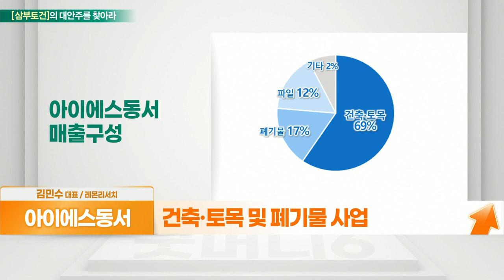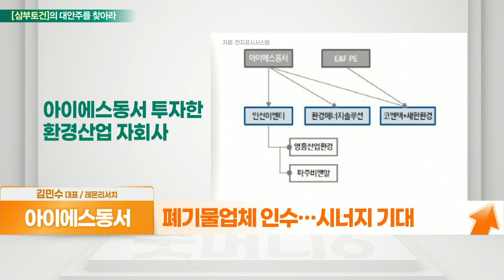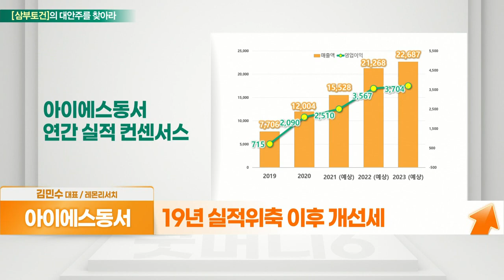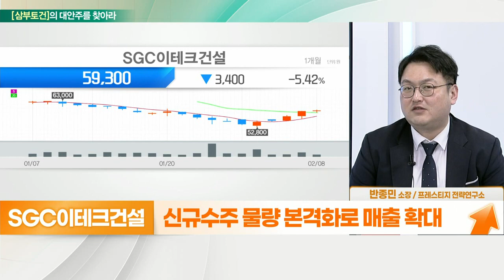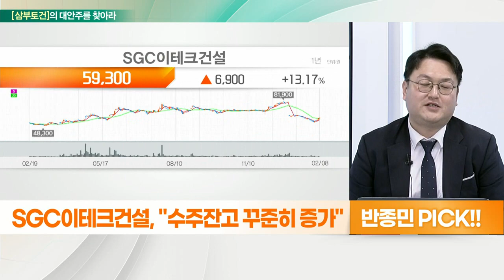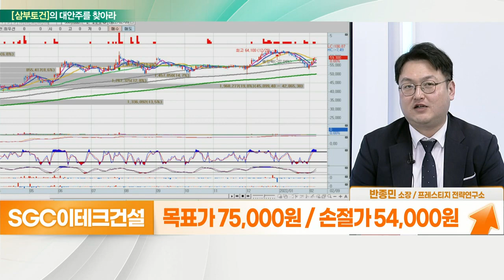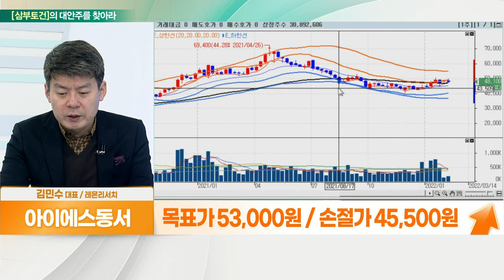아이에스동서... 장기간 소외 VS SGC이테크건설... 수주잔고 꾸준히 증가_대안주를 찾아라 (20220209)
- 건축·토목 및 폐기물 사업
- 신정부 부동산 공급 정책 확대 기대감
- 폐기물 업체 인수… 시너지 기대
- 2차전지 리사이클링 진출
- 캐나다 리씨온, 5% 지분 투자
- 연간 전기차 처리 시설 연내 착공
- 19년 실적위축 이후 개선세

- 수주잔고 꾸준히 증가
- 플랜트 및 토건 사업 영위 기업
- 시총 약 1100억 대
- 작년 영업익 1507억(+2048%) 증가
- 신규수주 물량 본격화로 매출 확대